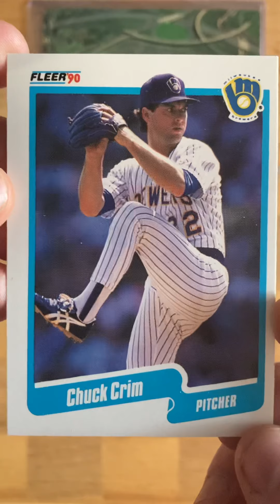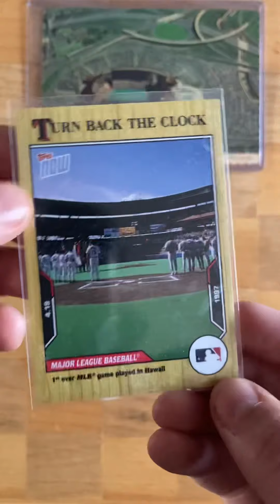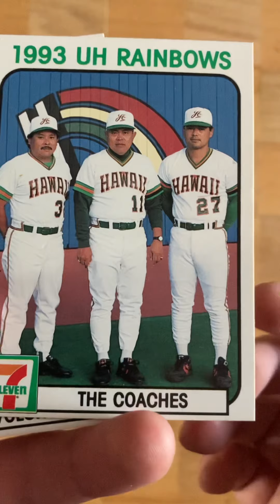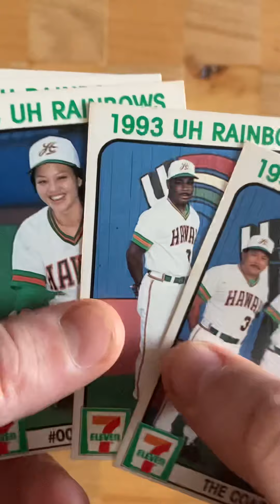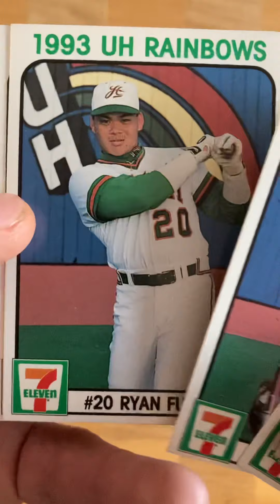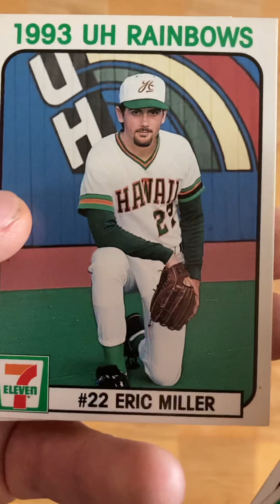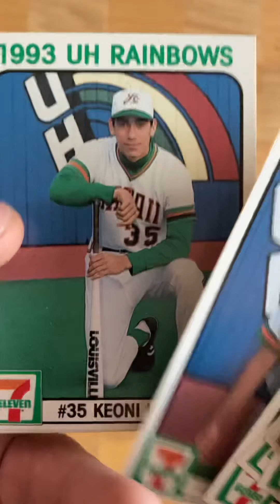University of Hawaii Card Collection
Didn’t realize that I had such a nice little collection of items related to the University of Hawaii.

1. Postcard and trading card of Aloha Stadium

2. Topps NOW card of when the St. Louis Cardinals and San Diego Padres played in Honolulu in 1997

3. 1993 University of Hawaii Baseball team card set

4. TTM Success from 2018 World Series Champion Steven Wright

5. Cards of UH alumni Kolten Wong, Chuck Crim, and commit and Little League World Series Champion Iolana Akau